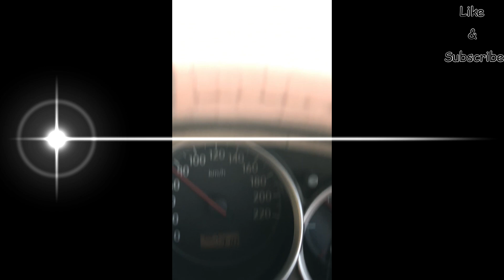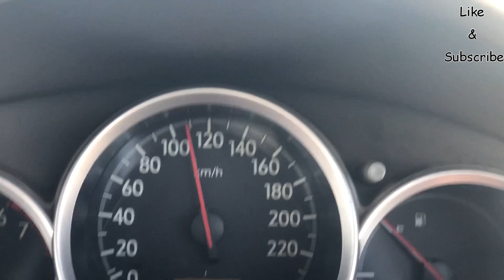Islamabad to Quetta journey by road ~ Scenic Relaxing HD videos ~ Beautiful Landscape of Balochistan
Islamabad to Quetta journey by road in 12 hours on our own vehicle.
Our Journey covers the beautiful land of Capital Islamabad, Punjab, Khyber Pakhtunkha & Balochistan.
Most of our Journey in KPK is restricted to CPEC motorway which provides amazing view of Indus River and indus valley.
Whereas in Balochistan it passes through amazing mountain pass Koh e Sulaiman, mountains of Zhob and QIlla Saifullah. In Apr everything in Balochistan has been turned green which provides an eye catching scenery.

Balochistan, 44% percent of Pakistan, unexplored beauty. in the route you will encounter beautiful towns and landscapes of Kuchlaq, Qilla Saif Ullah, Zhob, Koh e Sulaiman, Daraban, DI Khan, CPEC route and Islamabad.
The most interesting part of the journey is its capacity to keep one awake as it continuously provide drastic eye catching view of Balochistan.

1st Part: (3 hour Journey)  Islamabad to DI khan via CPEC motorway.

2nd Part: {2 hour journey} From Daraban till Yarik toll plaza, road in this part is rought and traffic is much more than rest of the complete journey.

3rd Part: (3 hours journey) From Zhob till Daraban while the road is of good condition but due to curves and turns speed remains around 80 kmph.

4th Part: {4 hours journey} Road from Quetta till Zhob is mostly straight and allows a speed uptill 140 kmph.